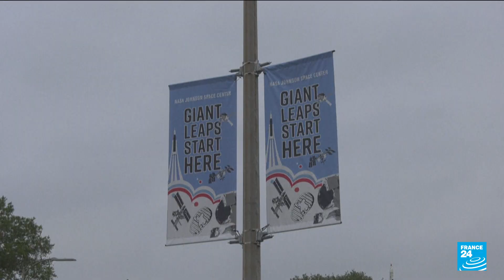Final lift-off for Europe’s Ariane 5 rocket • FRANCE 24 English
Europe’s long-serving Arian 5 rocket is set for its final launch this Wednesday. After 27 years of use, the rocket has become prohibitively expensive in the face of cheaper competition from rivals such as Space-X. The rocket is set to be replaced by the Ariane 6, but its development has faced several delays.